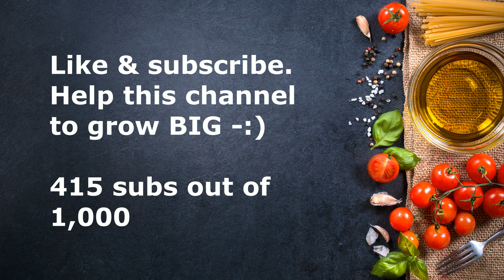Easy Chinese old fashion breakfast sweet breads